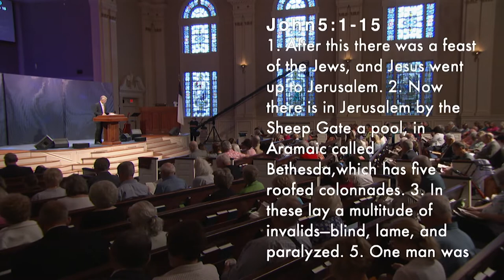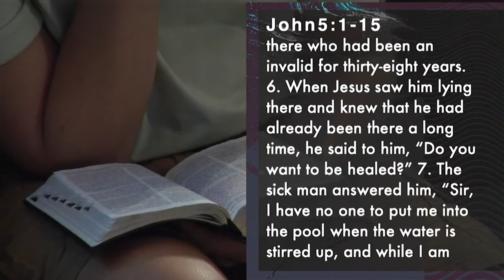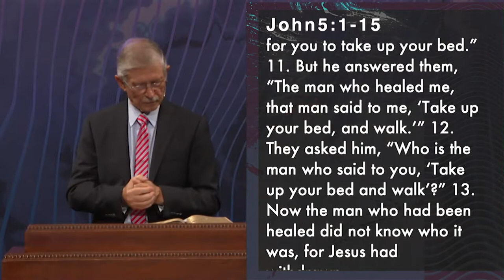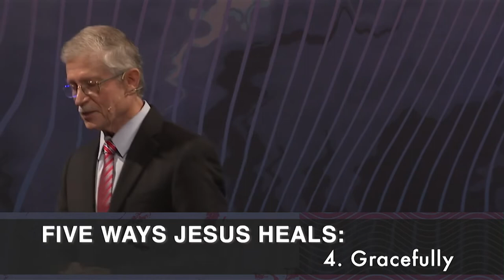The Healing Voice of God | Dr. Don Wilton Bible Sermon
The Healing Voice of God is indescribably powerful! Discover more about it in today's Encouraging Word with Dr. Don Wilton!

Sermon Notes:

Title: The Healing Voice of God
Sermon Series: Carried Through
Scripture Source: John 5 Verses 1-15
Daystar TV Airdate: August 14, 2022
Message Number: 1697

It is Worth Noting:

1. Where this took place
2. What this provided
3. Why he was there
4. Who it was who healed him

For Healing to Happen:

1. Instantly
2. Slowly
3. Medicinally
4. Gracefully
5. Eternally

1. The right place
2. The right position
3. The right reason
4. The right determination
5. The right person

The Encouraging Word is a listener and viewer supported multimedia ministry led by Dr. Don Wilton, an evangelist, pastor, and author of books like Saturdays with Billy. Dr. Wilton had the privilege of serving as the late Dr. Billy Graham's local pastor for almost 25 years. Dr. Graham once said of Dr. Wilton, "Don's expository preaching by means of The Encouraging Word broadcast ministry has been a great blessing to me." Our purpose is to glorify God by teaching and preaching the message of Christ to all, so that people become active followers of Jesus and connect to a local Christian church. Our online, radio, and TV network has the opportunity to reach over 60 million households in all states. Our live 24-Hour toll free confidential prayer line and salvation ministry at has received over 51,000 calls from people in need of encouragement and prayers. The mission of The Encouraging Word is, "To share God's truth with a searching world and reach just one more for Jesus Christ."

Discover Saturdays with Billy: My Friendship with Billy Graham," a brand new book and audiobook written and narrated by Don Wilton